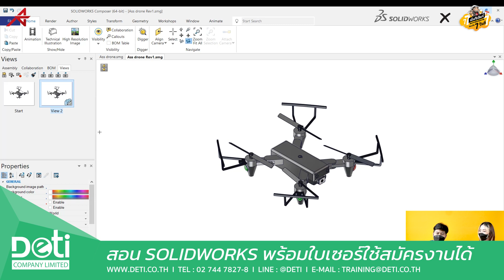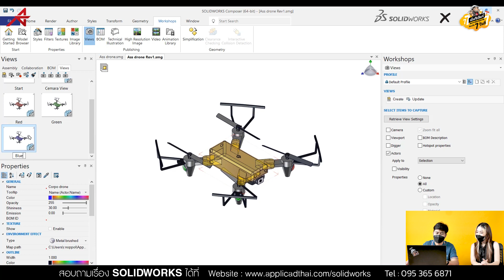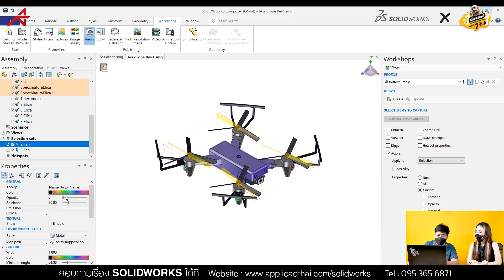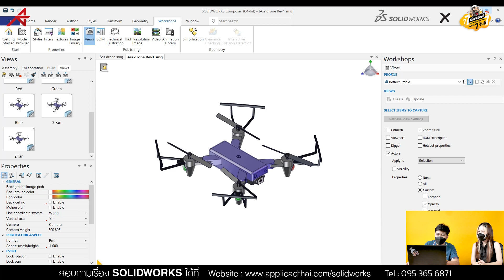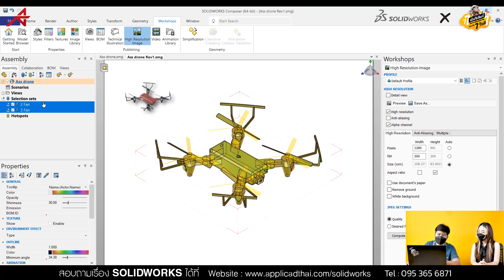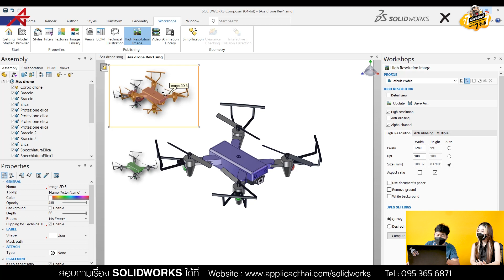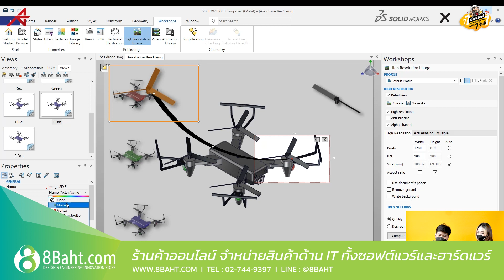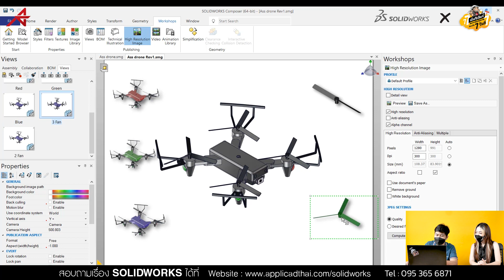เรียนกัน 7 วันที EP.153 สร้างการนำเสนอแบบ Interactive ด้วย SOLIDWORKS Composer